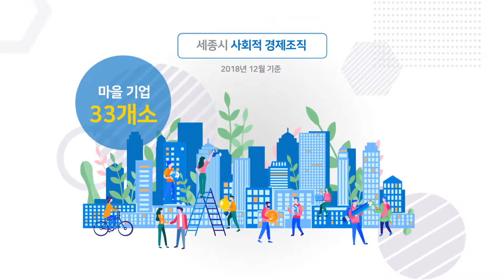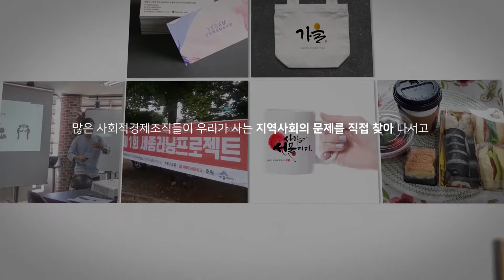[사회적경제] 세종시의 사회적경제는?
청년희망팩토리 코워킹오피스에 입주한 라쿤미디어웍스의 제작영상입니다.

외뢰처 : (사)한국협동조합연구소

'본 영상은 세종특별자치시 보조금으로 제작되었습니다.'
해당 콘텐츠를 통한 수익활동 시 법적 제재

대표 강기훈

라쿤미디어웍스
| 세종특별자치시 조치원읍 으뜸길 208, 3층
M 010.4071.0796